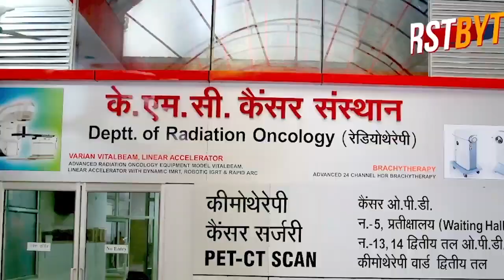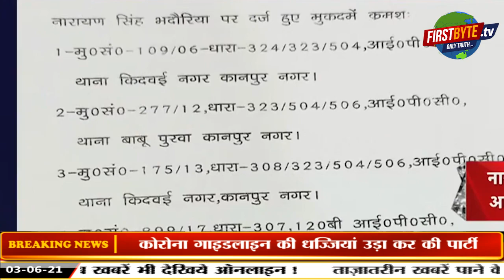बदमाश- नेता गठबंधन फिर साबित, हिस्ट्रीशीटर को भगाने वाला भाजपा नेता पद मुक्त ।।